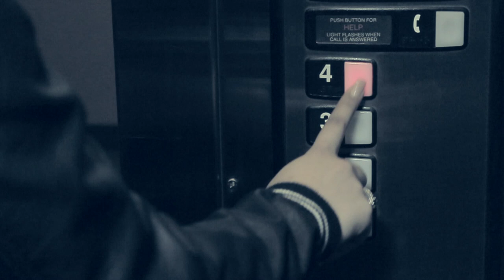The Take Off Purple Planes Clothing Co.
SMALL BUSINESS SATURDAY. Come visit Purple Planes Store this Saturday to support Alliance's newest business.